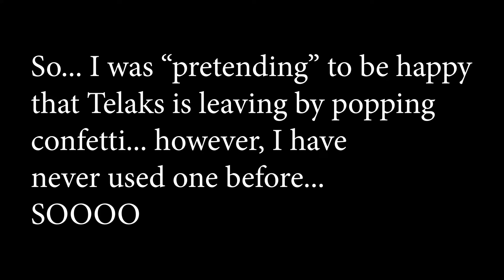The *Truth* About Telaks Taking a Break...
This is the truth about Telaks taking a break

I do read all comments and reply to most!